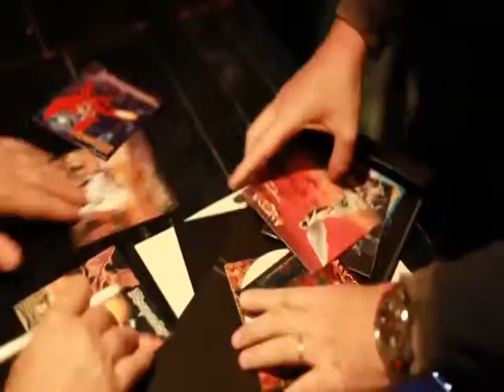Angra Stand Away